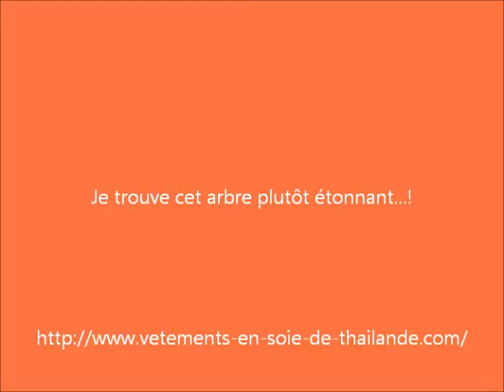Un arbre très étonnant...!